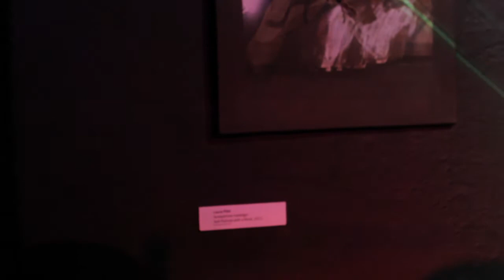LokaalRaadio@EKKM, 10. august 2012 [ fragment / outtake ]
LokaalRaadio in concert, outtake from a live @ Contemporary Art Museum of Estonia (EKKM), Tallinn

Raul Keller - guitar, gadgets, theremin, gongs
Hello Upan - violin, dictophone, cracklebox

camera: Benajmin Breitkopf
lokaalraadio.ee